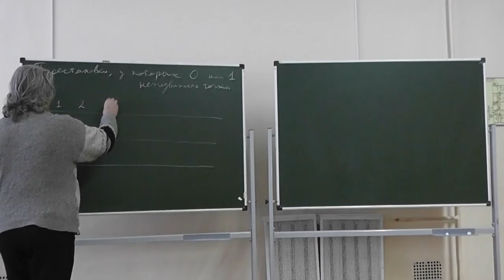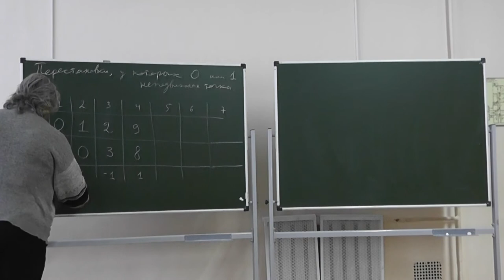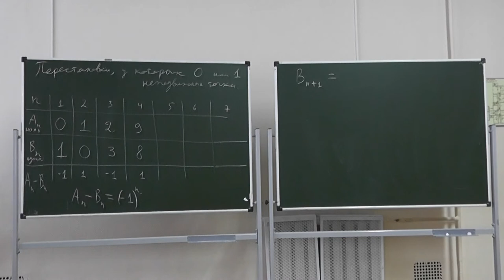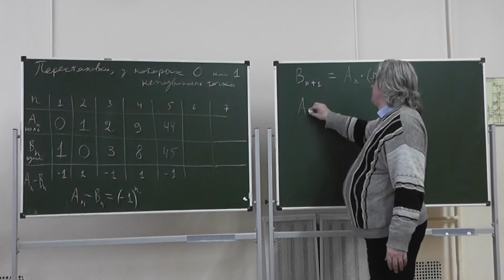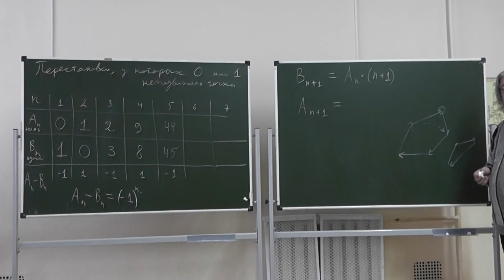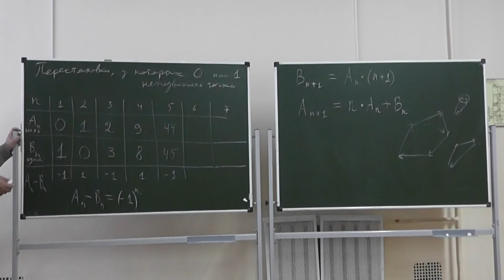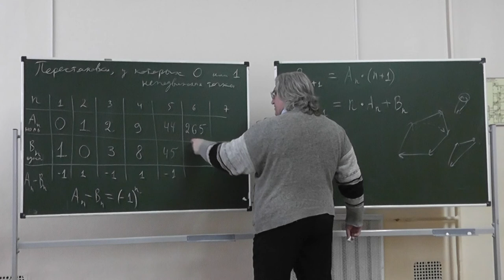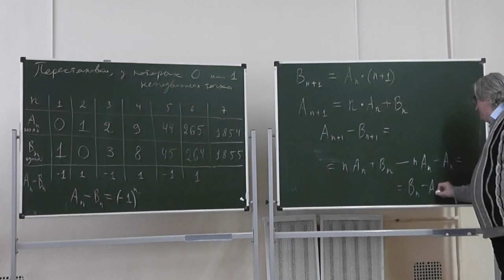60 Перестановки без неподвижных точек и с одной неподвижной точкой